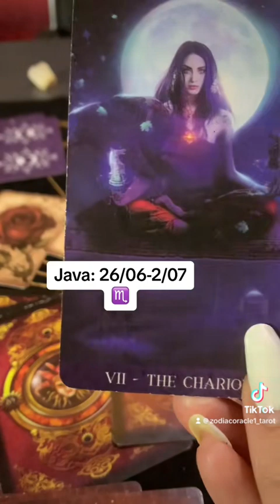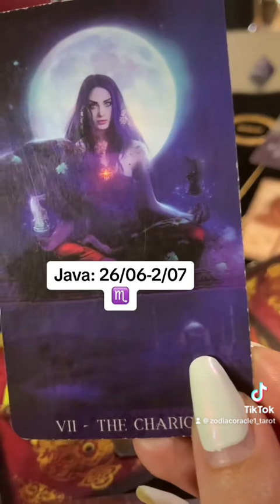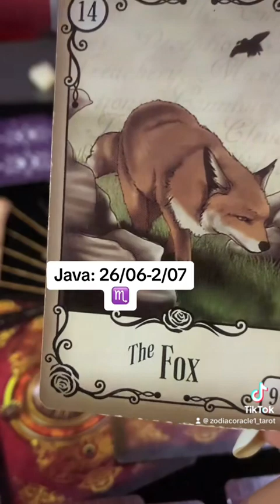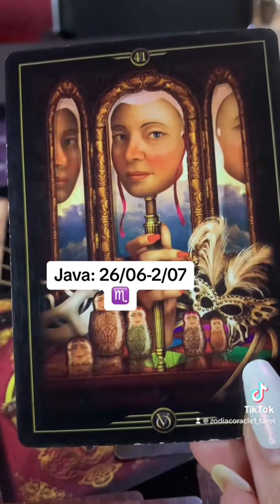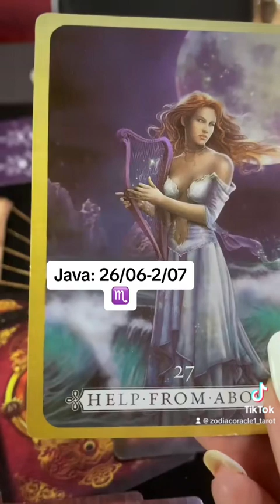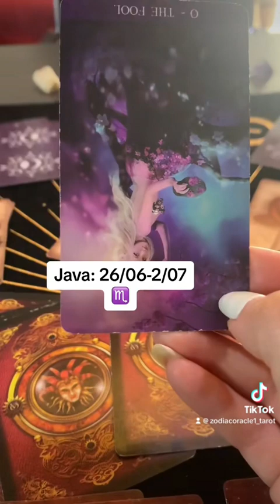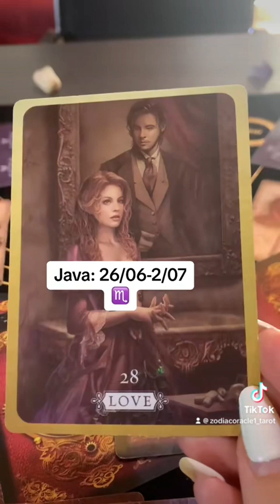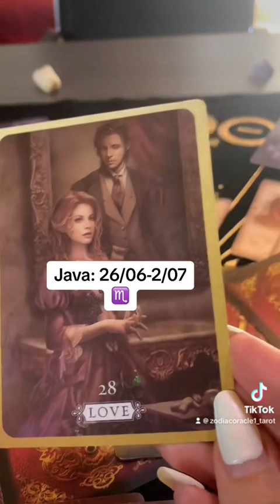Parashikimi i javes: 26/06-2/07 2023 per shenjen e akrepit